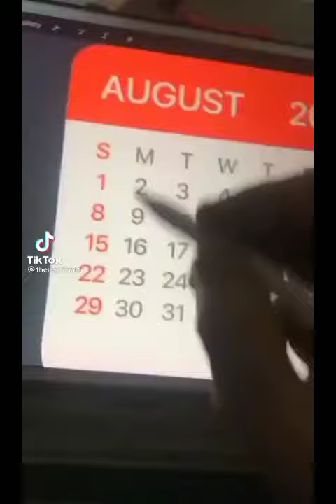Sunday,Monday,Tuesday WTF Saturday...😂😂😂